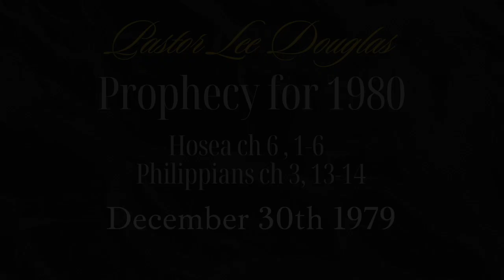Sermon 12 30 79 Prophecy for 1980 Hose Ch 6 1 6 Philippians 3 3 13 and 14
Synopsis:

Step into a transformative journey as we explore the prophetic message of Hosea Chapter 6:1-6 and the inspiring wisdom of Philippians 3:14-14. Join Pastor Lee Douglas as he draws profound insights from these verses to predict and guide us into the new year and decade of 1980.

**Hosea Chapter 6:1-6**:
Uncover the heart of Hosea's message, calling us to return to the Lord and experience His unfailing love. This chapter holds essential lessons:
- **Repentance's Call**: Hosea urges us to turn from our sins and seek God's forgiveness genuinely.
- **God's Restorative Love**: Discover God's enduring love that heals and restores us when we turn to Him.
- **True Worship's Beauty**: Hosea emphasizes the value of authentic worship over empty rituals, deepening our relationship with God.
- **Growing in God's Knowledge**: Explore the importance of understanding God's ways, fostering a stronger connection with Him.

**Philippians 3:14-14**:
Dive into Paul's empowering words, guiding believers on their faith journey:
- **Aiming for the Prize**: Discover the significance of pressing forward, aiming for God's purpose, and embracing growth and resilience.
- **Embracing Your Calling**: Reflect on being chosen by God for a purpose, empowering passionate living for His glory.
- **Overcoming Challenges**: Gain insights into persevering through life's challenges with Paul's attitude as a guide.
- **Spiritual Maturation**: Explore the concept of spiritual maturity, allowing God's transformation for a Christ-centered life.